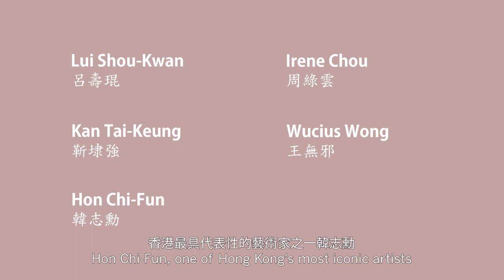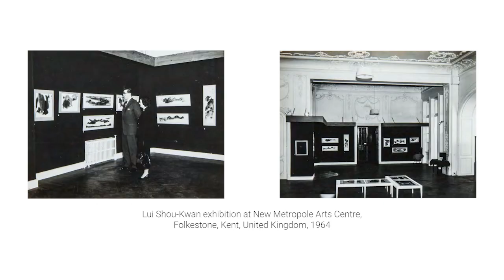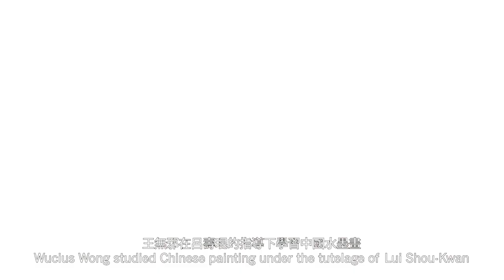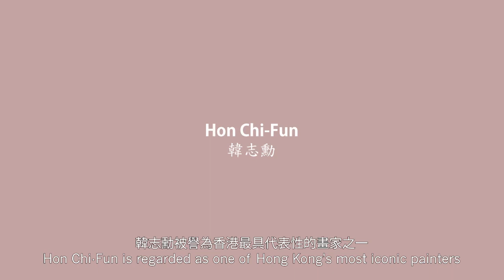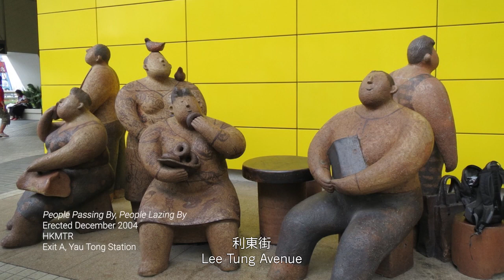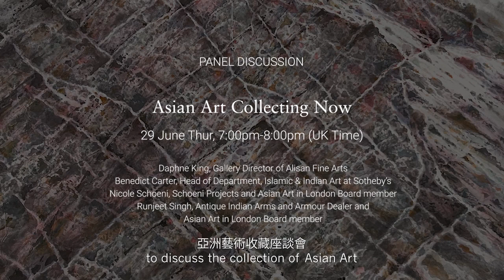Modern Masters from Hong Kong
Following last autumn’s successful exhibition in London’s Cromwell Place during Asian Art In London, Alisan Fine Arts is delighted to announce its participation in this year's Asian Art In London’s summer event. On this occasion we would like to introduce the works of six modern masters who were at the forefront of Hong Kong’s art scene since the 1960’s and played a pivotal role in its development.

Hong Kong art is a unique product of the city's culture and natural ecology of East and West. Hong Kong artists are known for their ability to skilfully incorporate the rich tradition and culture of Chinese ink painting with Western artistic traditions and techniques, while incorporating modern themes and methods. Hong Kong art has been influenced by Western culture since the 1940s, while still remaining grounded in Chinese artistic practices. Since the 1960s, Hong Kong artists have gone one step further in their creative approach of combining the principles of Western modern art with Chinese media such as calligraphy and ink painting. This has resulted in a unique Hong Kong art style that has expanded into new realms, such as sculpture and other forms of contemporary media.

Alisan hopes to present six significant artists in the Hong Kong art scene and promote the understanding and appreciation of Hong Kong art to a broader international audience through this exhibition. A talk “Introduction to Hong Kong Modern Masters" will be held in conjunction with the exhibition. These Hong Kong artists are: Ink Master Lui Shou-Kwan and his students Irene Chou, Kan Tai-Keung, and Wucius Wong; Hon Chi-Fun, one of Hong Kong's most iconic artists; and Rosanna Li, a well-known female ceramicist.